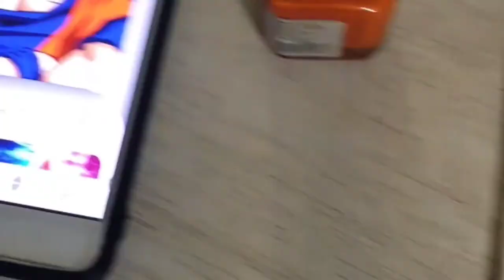Dragonball zzz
Dragonballz Painting on small Canvas.. Dragonball zz